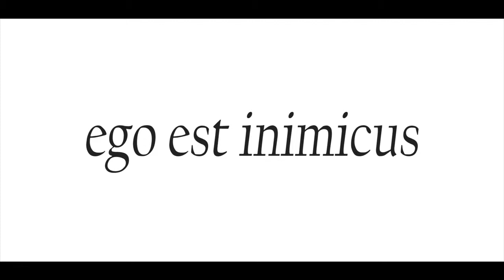Perfect On The Outside Official Music Video ft Rachel Watson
Music

Written, Composed, Recorded, Produced, Performed, Mixed & Mastered by Sal

Produced by Sarah Brims
Executuve Produced by Otto Zenner
Directed by Gavin Repton & Sal
D.O.P & Cinematography by Gavin Repton
First A.D by Sarah Brims
Edited by Nathan Lacey
Additional On Set Work by George Matzkov & Peter De Bari